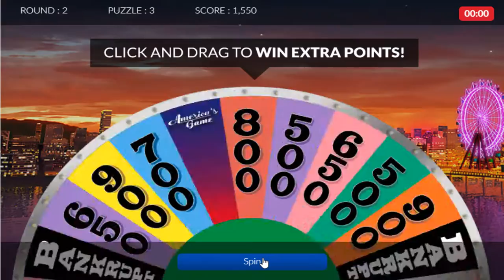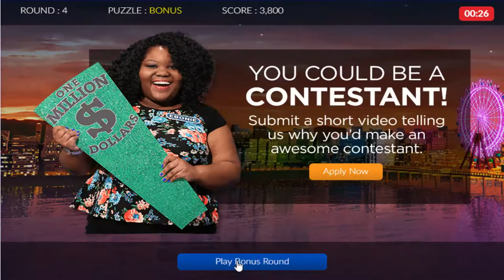2016 tossup challenge crossword edtion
testing out tossups based on the newest WOF twist - crosswords ala Germany and Spain